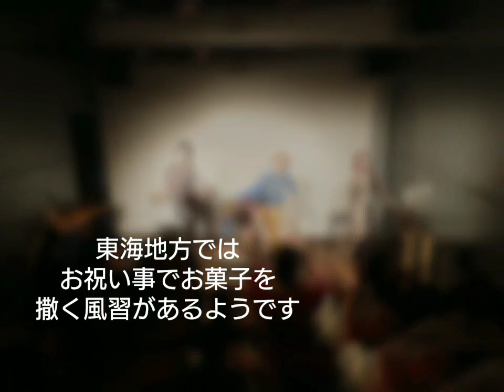芳燈れいデビュー1周年ライブ ゴールデン街劇場